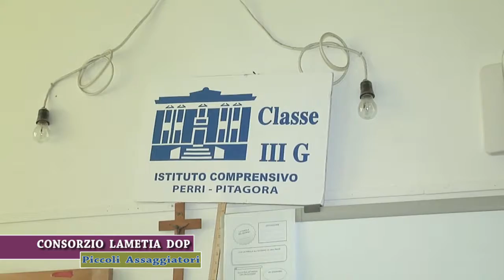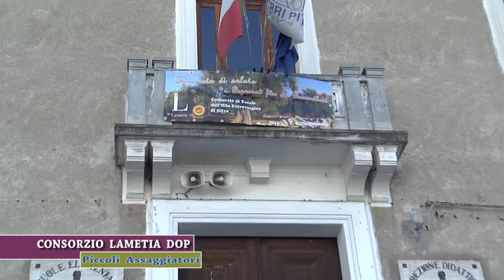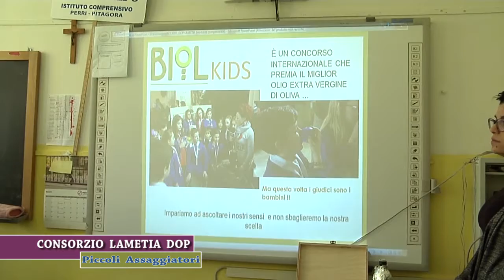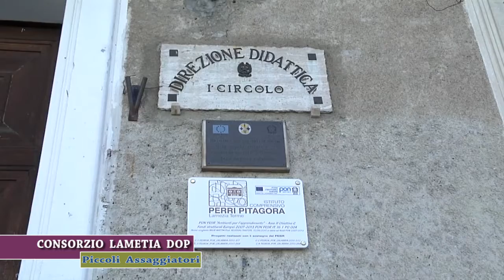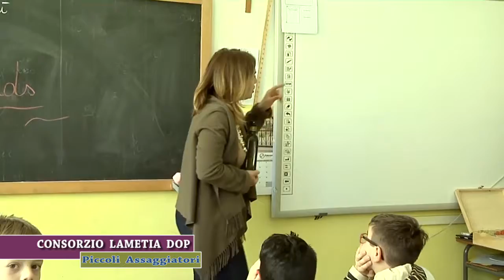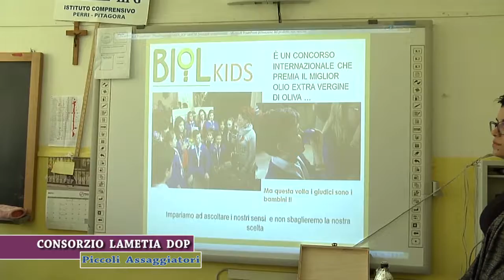Consorzio Lametia Dop piccoli assaggiatori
Crisitina Di Giovanni  nelle scuole  per  il Consorzio Lametia DOP